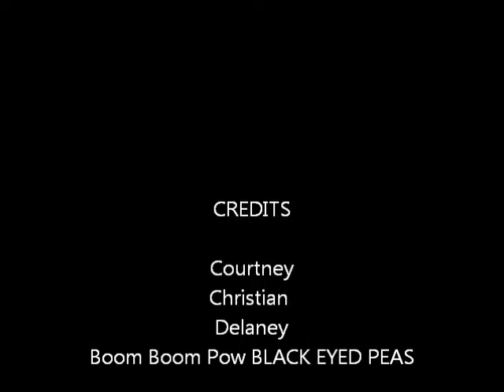Basketball Celebrations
Our favorite celebrations on our mini hoop